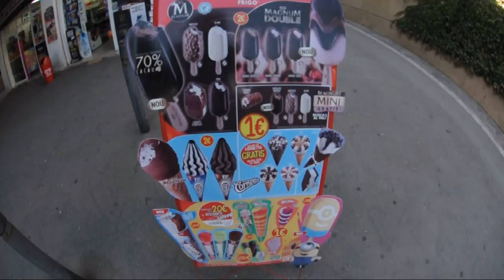Barceloneta o Paraíso #5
Barceloneta o Paraíso confira neste video que eu dei um rolé de patins por este bairro de Barcelona.